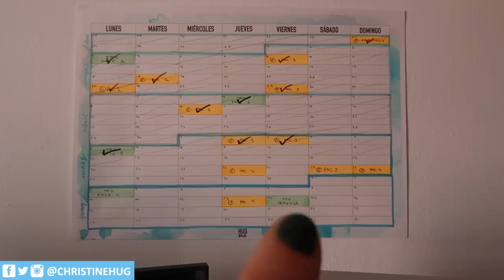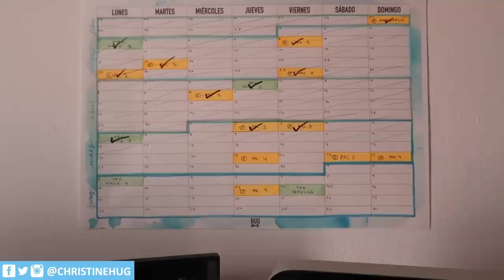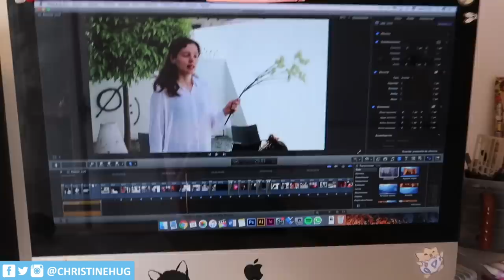PRODUCTIVIDAD+MOTIVACIÓN: Me queda un mes para terminar la universidad · WEEKLY VLOG | Christine Hug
Links y más info aquí a bajo ⬇️
Hola! Hoy tenemos un weekly vlog a modo de update general de Mayo ;) Os cuento qué tal voy con la universidad, el TFG, Grace, y más!

·Editado con Final Cut Pro X
·Grabado con: